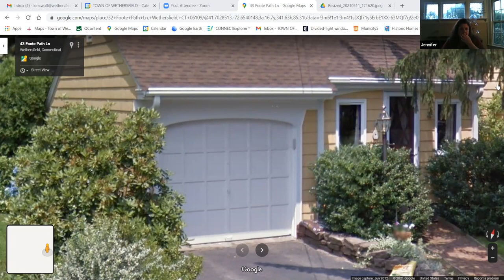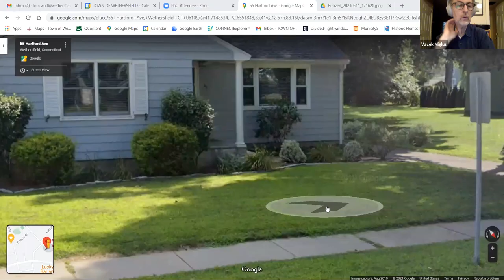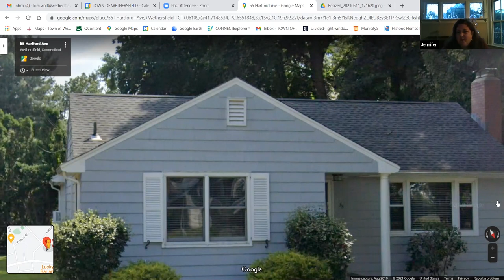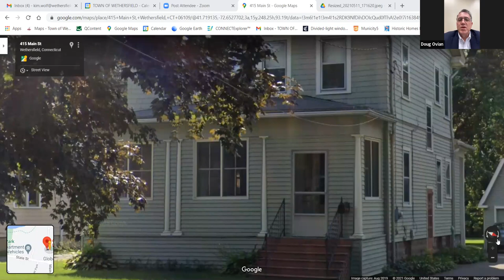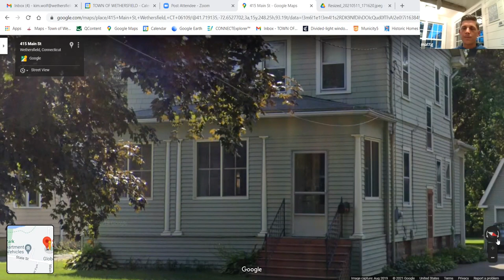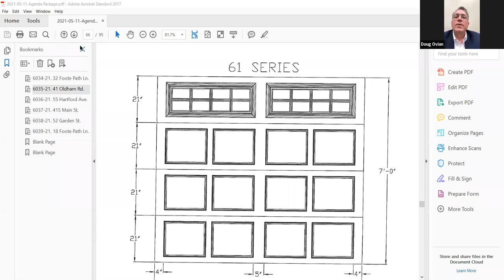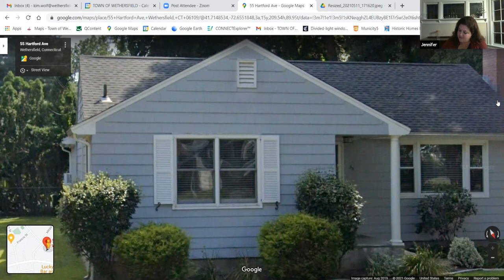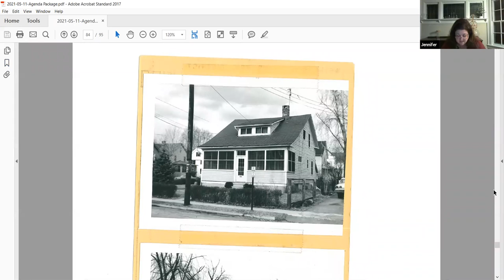Historic District Commission Meeting - May 11, 2021